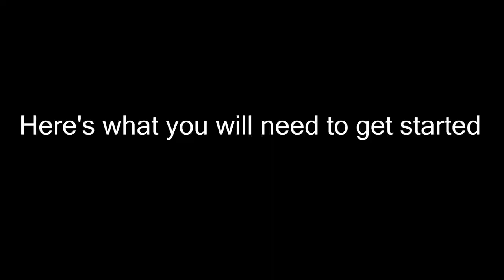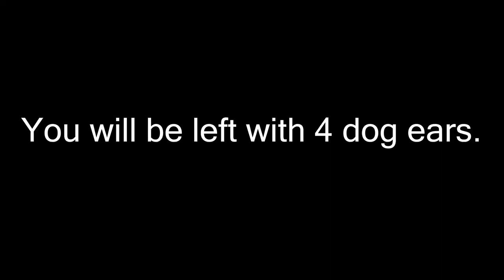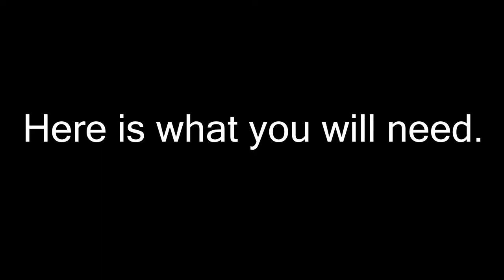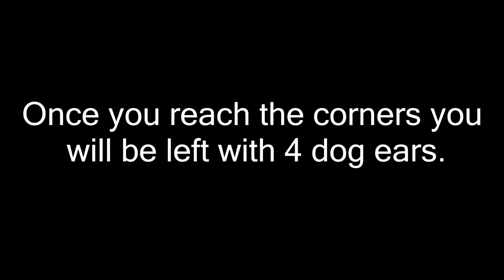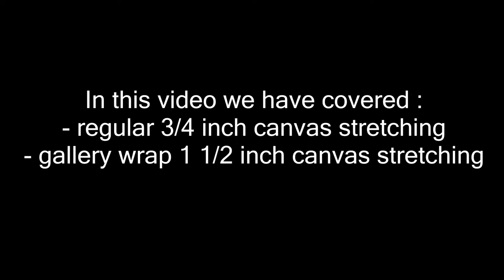How to canvas wrap a stretcher bar / 2020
How to canvas wrap a stretcher bar / easily canvas wrap 3/4" stretcher bar / canvas wrap 1-1/2" stretcher bar gallery wrap.

0:00 Intro
0:10 Here's what you will need to get started
0:18 3/4" canvas wrap
2:29 1-1/2" canvas wrap / gallery wrap
2:43 Here is what you will need
4:34 Contact info